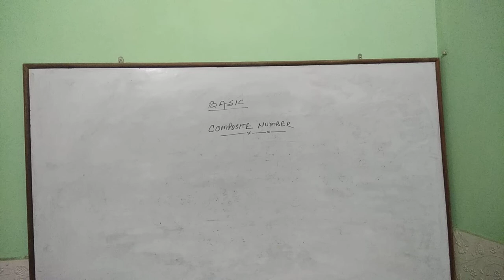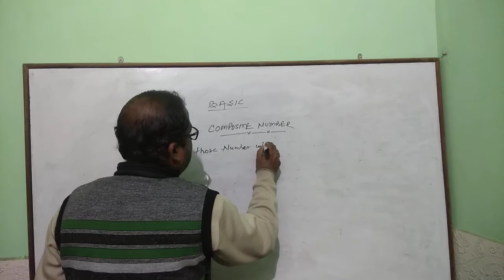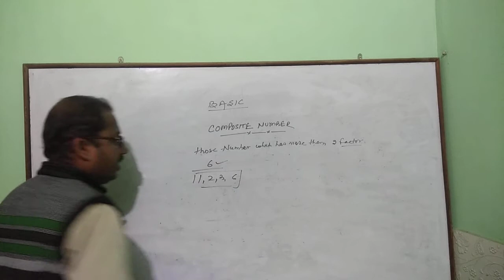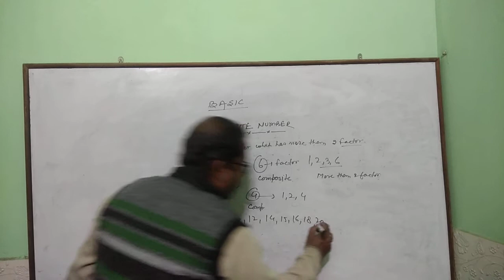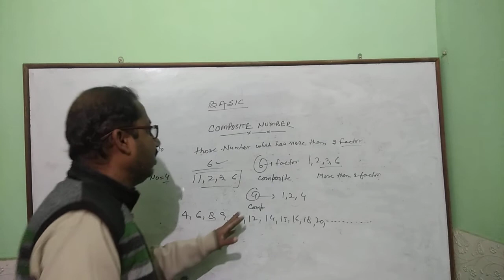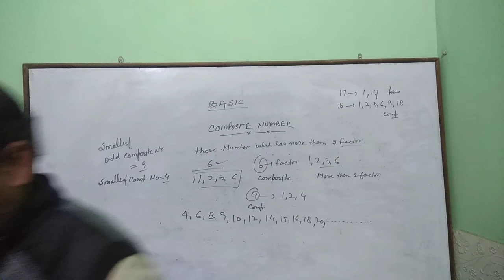COMPOSITE NUMBER ,BASICS OF MATHEMATICS